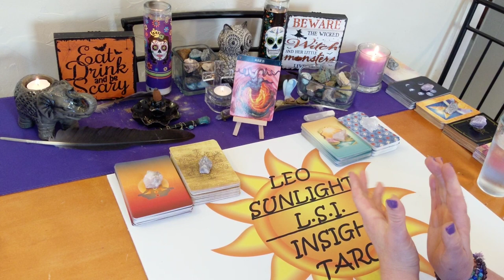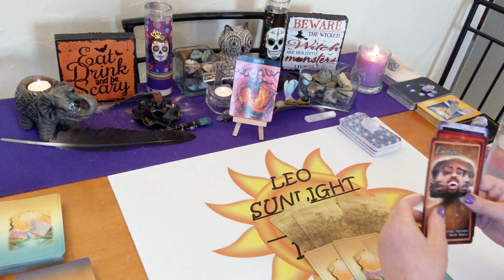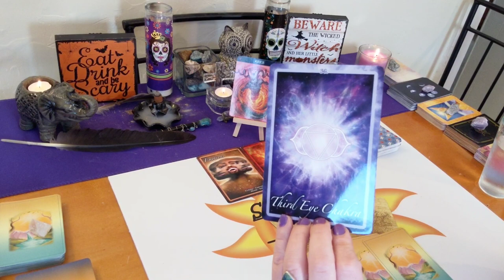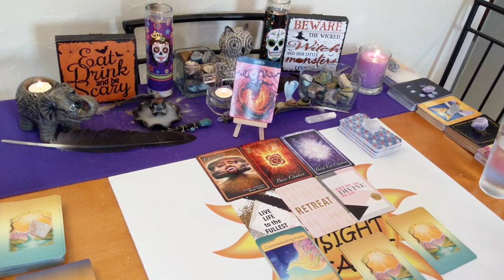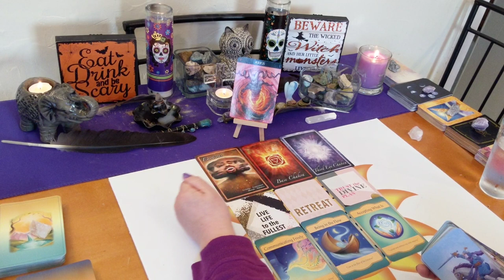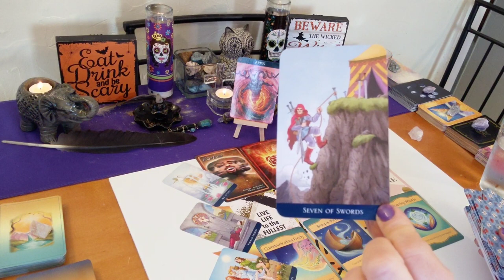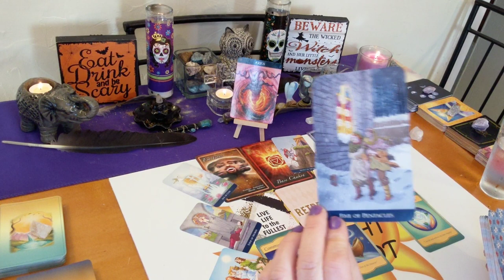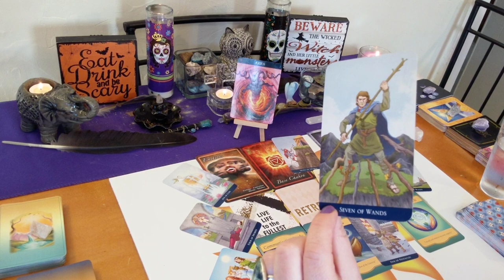♈Aries Spirit Guide Messages♈ What You Need to Know ⚡Trust the Divine Plan⚡ October 2019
Videos will be recorded to YouTube with your own private unlisted link which you can view indefinitely. Thank you to my clients! It gives me great pleasure to give the messages and confirmation you needed to hear!

Any tips or donations to keep my channel running are very much greatly appreciated. As this does take my time and energy to do these free readings for you. Any amount is not too small! Please select the friend & family option.

Decks used:
Barbiere Zodiac Oracle
Chakra Insight Oracle – Karyn Sangster
Classic Tarot – Barbara Moore